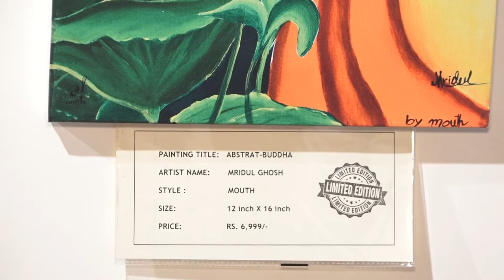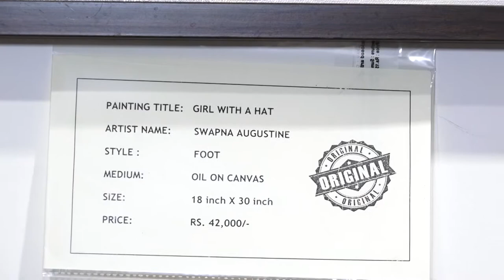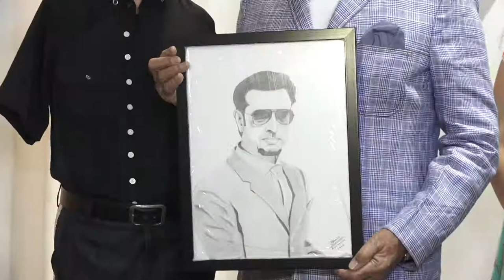Gulshan Grover Inaugurates Art exhibition Organised By Mouth and Foot Painting Artists Association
The sixty-year-old organization supports the disabled artist of the society, who due to an accident or birth deformity have become incapacitate.